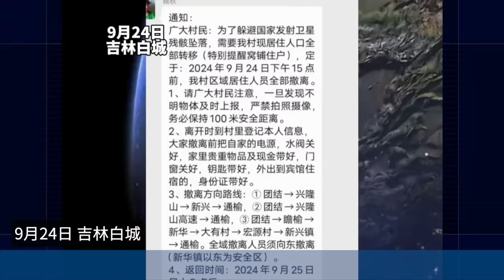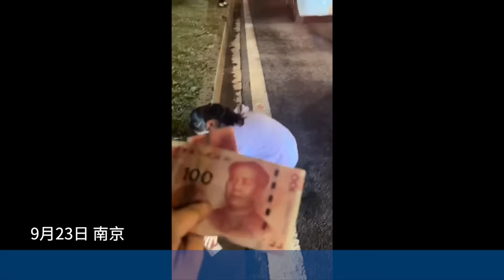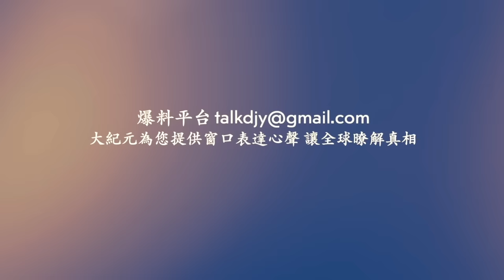中共衛星殘骸亂飛 吉林一村莊村民被迫全部轉移